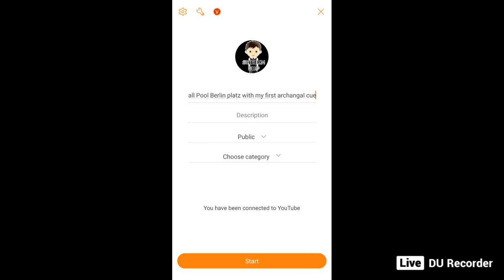let's play 8 Ball Pool Berlin platz with my first archangal cue